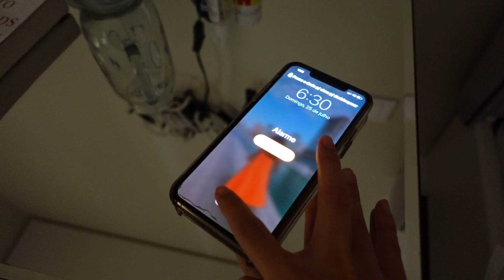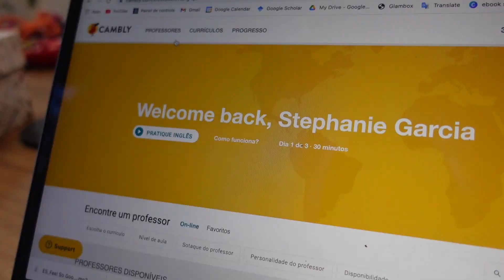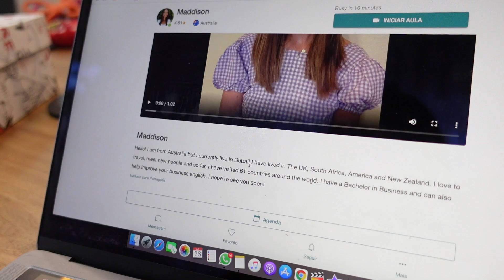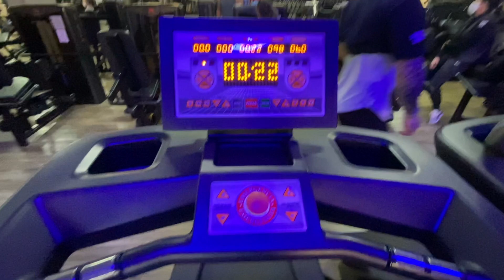Rotina Matinal de uma Milionária! Dicas, Hábitos, Estudando Inglês, + | Stephanie Garcia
Kwai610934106 - (Só de usar meu código você ganha!)

Para me mandar coisas:
Caixa Postal: 148
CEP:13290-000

*Publicidade com o Cambly